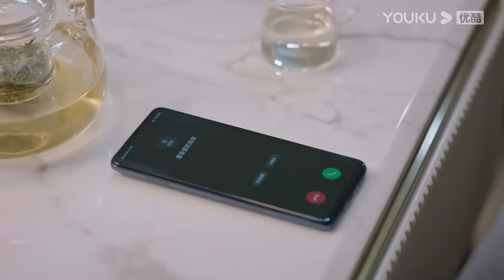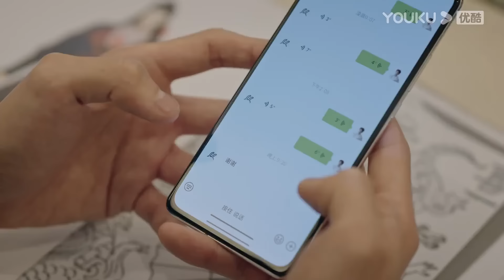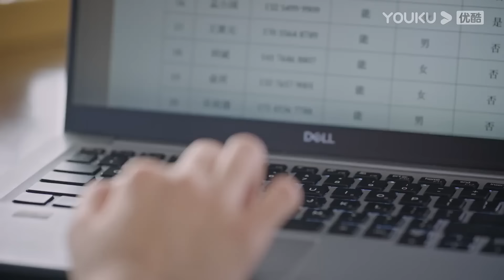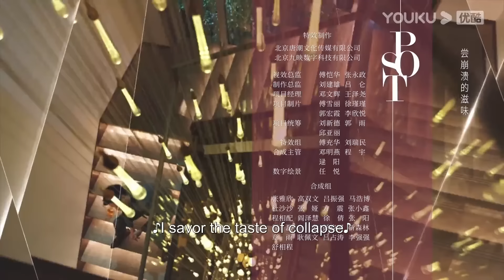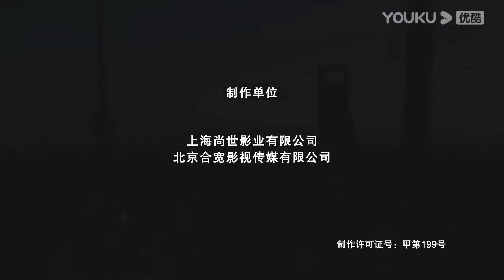[The Outsider] EP27 | 🐰Zhang Yuqi 💕 Gao Weiguang🐺 fall in sweet love | YOUKU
Welcome to download YOUKU international APP to stream "The Outsider" anywhere with multi subtitles.

[The Outsider 繁华似锦] Four women in Shanghai: Su Mo, a drifter, takes responsibility for her ex's cheating but learns from her mistakes. Zhong Sheng strives for a better future through knowledge. Mo Weiqing escapes a wealthy man's affair for love and freedom. Cong Rong, a single mother, stays independent in love. They meet in a bustling square, grow uniquely. Some fight from humble beginnings, others born privileged. Wang Ju'an, cold but dedicated, creates a cultural corridor at An Sheng Plaza. Su Mo thrives there, impressing Wang Ju'an. Overcoming crises, they witness Shanghai's shopping centers flourish. Su Mo transforms, becomes a dream chaser. They face challenges, achieve goals.

★Starring: Zhang Yuqi/Gao Weiguang/Zuo Xiaoqing/Jia Jinghui/Shi Shi/Guo Xiaoran/Zhao Yaoke/Wang Jialin/Lu Yongzhuo/Shi An/Tao Hong/Cao Xiwen/Ren Youlun
★36 Episodes

00:00 The International Website youku.tv is now available!
02:00 Download YOUKU International APP to get early access to the full show